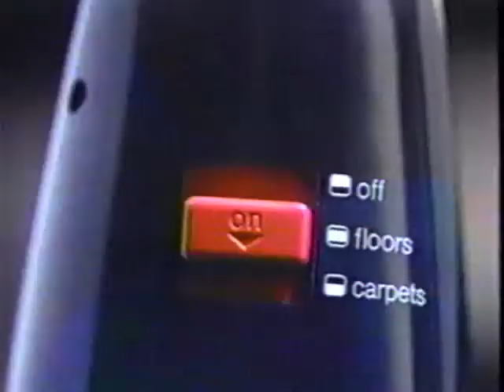Eureka Vacuum Cleaners (1994) Television Commercial